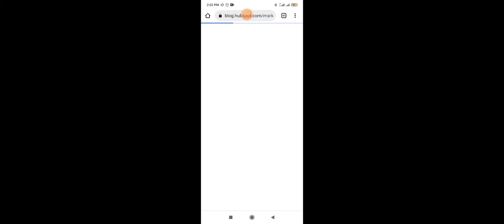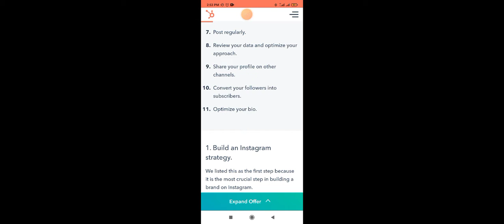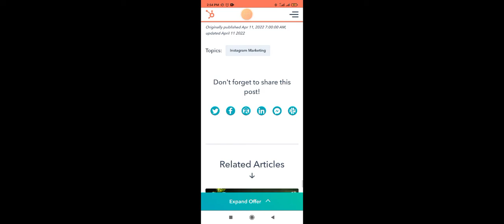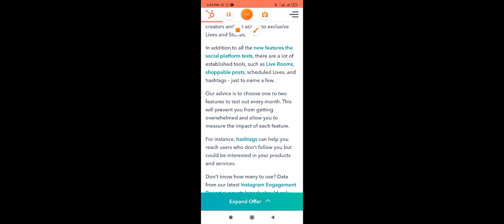How to Build Your Brand with instagram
Thanks For our Channel "VILLAGE BEST VLOG"
After watching must share with yours friends and family because in this video we try to provide the good looking views of my beautiful village.